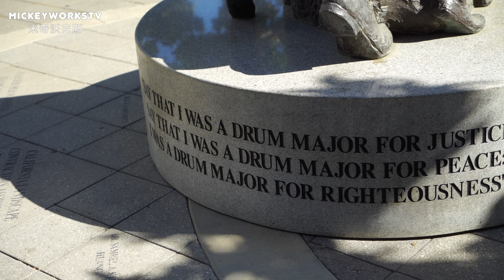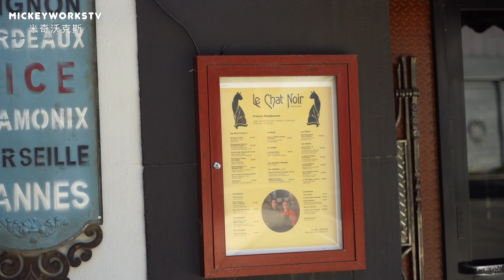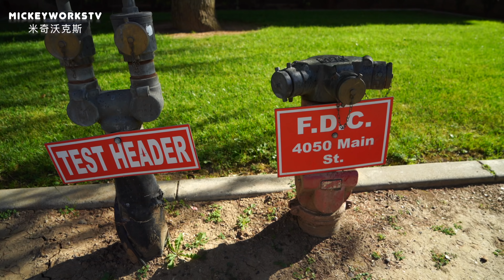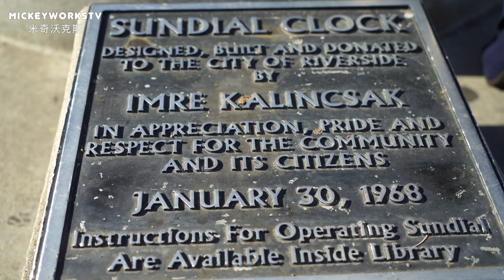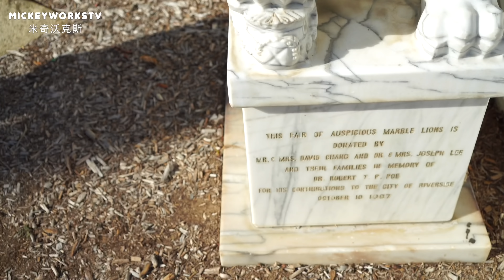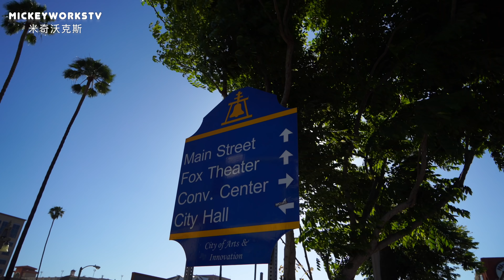美国疫情170万人确诊，本来想去分享一种生活，遇到了让人一言难尽的事情